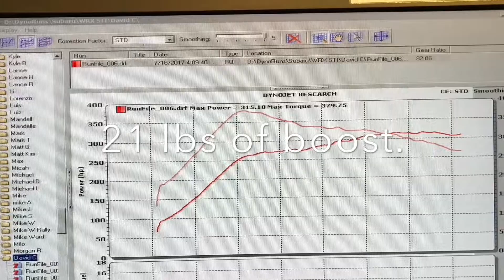2017 STI DYNO TUNE!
Tune done by Brent from PDX Tuning.
315HP/379TQ
Mods:
STI short throw shifter/w bushings
Invidia catless downpipe
Cobb short ram intake
Cobb 1050x injectors
Aem fuel pump
Tomei unequal length headers
Tomei uppipe
Cobb fuel pressure regulator
Cobb 3 port boost control solenoid.